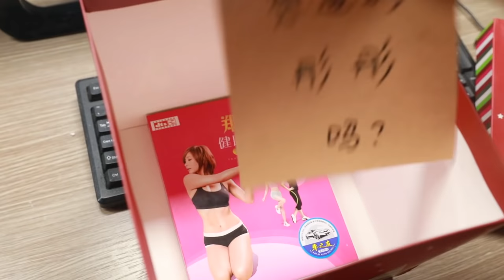E82 Preparing Office Xmas Party | Ms Yeah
Here comes the end of the year, we wanna thank you all for your love and support in 2018, you guys just make my soul blossom.
Let's make 2019 glorious together!
Merry Christmas and Happy New Year!

ms yeah